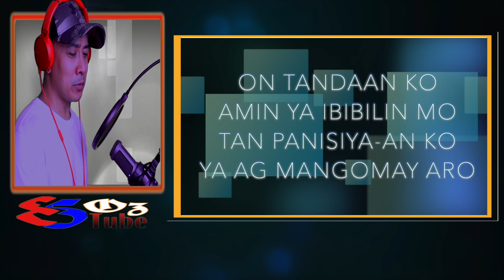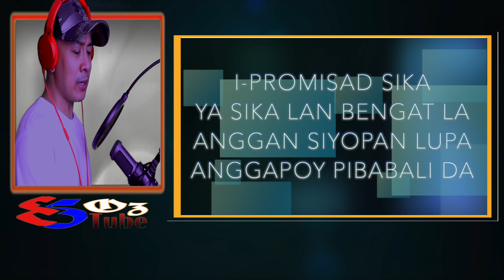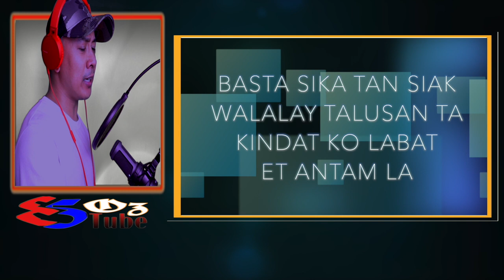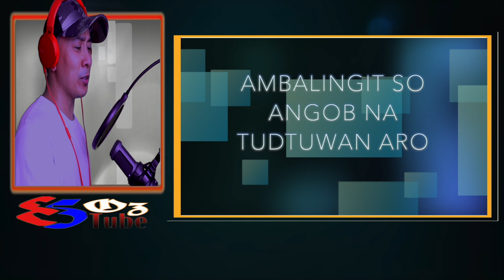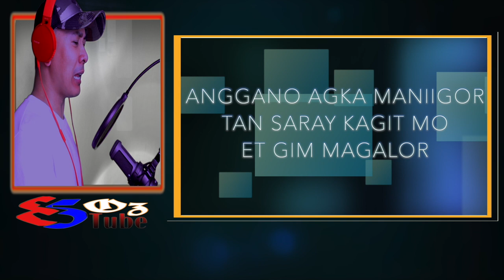Tudtudwan Aro by Beryong Pangasinan Song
Talaranan yo'y untumbok ya i-upload ko kada Tuesday tan Friday. Salamat ed sikayo, agyo pa lilingwanan ya i-share, i-like yan video no agustuan yo.
Ayan Sonata et sakey ed saray paboritok ya cansion nen saman, panaoy 90's. Nantiris-tirisan kon inggawaay lyrics to ed Pangasinan tan kumon mangiter na imis ed lupa yo. Salamat!!!

Pangasinan Full Lyrics
"Tudtuwan Aro"

On tandaan ko, amin ya ibibilin mo
Tan panisia-an ko, ya ag mangomay aro
Taba tan inasin, lanang so ipapangan mo
Katon sika nen sinsia'y pambiliban ko

I-promisad sika, ya sika lan bengat la
Anggan siyopan lupa, anggapoy pibabali da
Basta sika tan siak, wala lay talusan ta
Kindat ko labat et antam la

Anggano agka man iigor
Tan saray kagit mo et gimmagalor
Matuor yan aro panisia-an mo
Anggano agka man aames
Tan agka mansasalat na kawes
Ambalingit so angob na tudtuwan aro

Ayan panangaro, aliwa yan bambano
Alikna iya, nen sikay aneng-neng ko
Basta sika tan siak
Wala lay talusan ta
Kindat mo labat et antam la

Credits:
Adapted from:
"Sigaw ng Puso"
by Father and Son

Accessories:
Camera: Sony Rx100vi
Video Editing Software: Final Cut Pro x
Audio:  Audio-Technica AT2020 USB